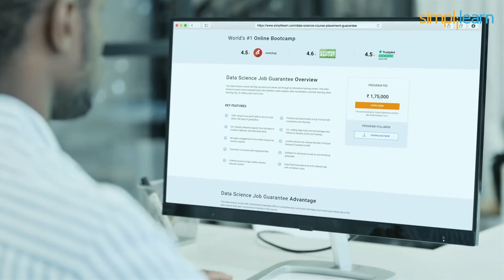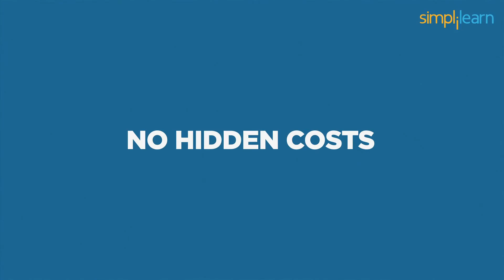Data Science Program | Simplilearn